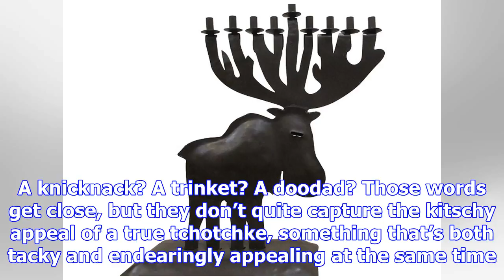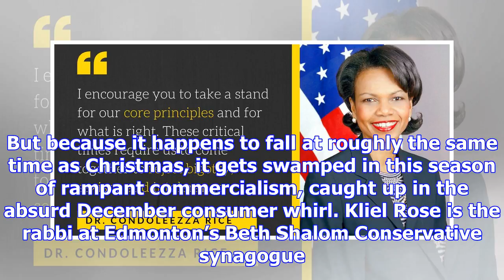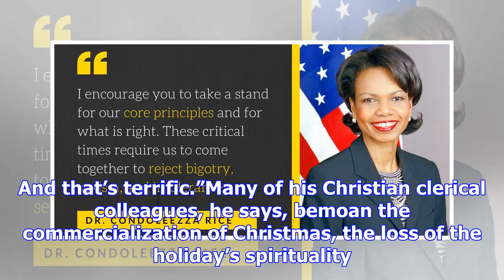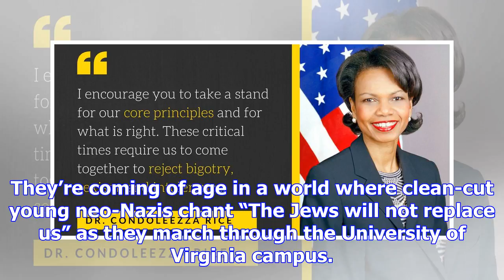Paula simons: how i learned to stop worrying and love hanukkah kitsch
Among my favourite bits of Yiddish vocabulary is the word “tchotchke.”It’s hard to translate into En...